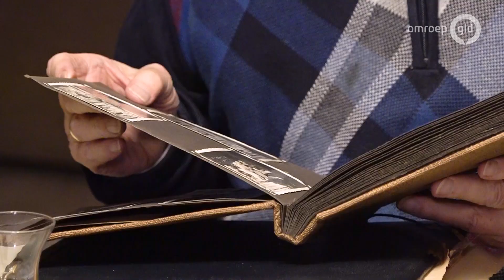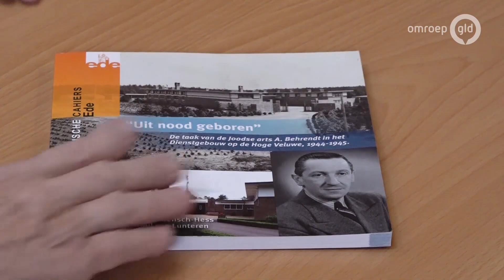Bijzonder oorlogsverhaal: Joodse arts hielp Duitse soldaten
Hoenderloo - Een Joodse arts die Duitse militairen verzorgt in de laatste dagen van de Tweede Wereldoorlog. Het lijkt onwerkelijk, maar is waargebeurd. Zijn inmiddels 90-jarige zoon Hans Heinz Behrendt en boekenschrijvers Jenneke Hiensch en Paul van Lunteren vertellen het bijzondere verhaal van angst en plichtsbesef aan Omroep Gelderland.